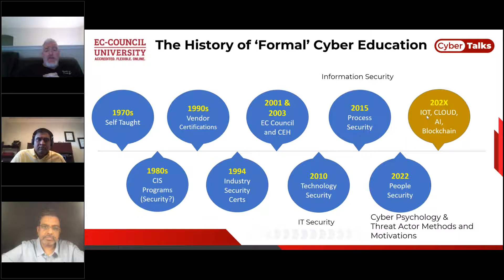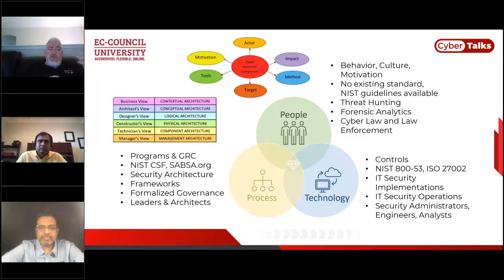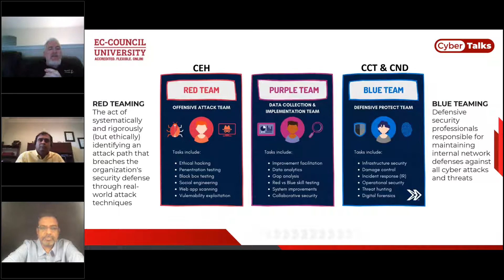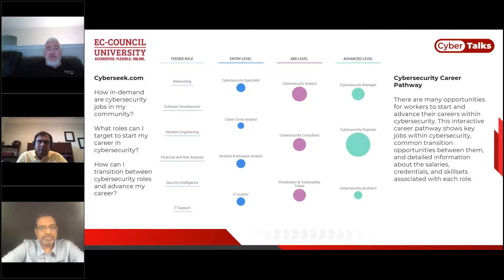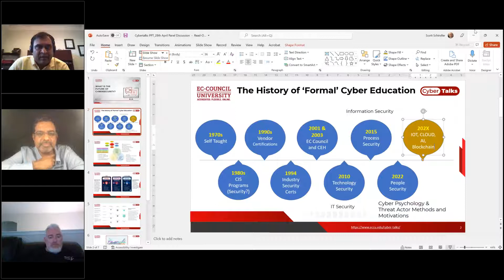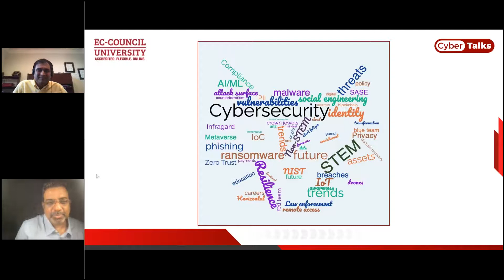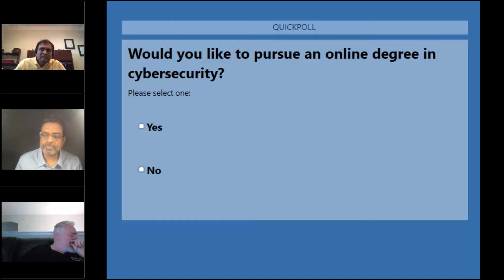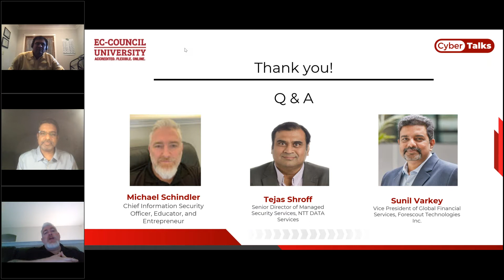What Is the Future of Cybersecurity?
Abstract:

With the increasing integration of digital technology into daily life, cyberthreats have become far more prevalent. Advanced cyberattacks are on the rise as organizations rush to incorporate innovative technologies into their business agendas and are thus exposed to new vulnerabilities. As attack vectors and methods become more complex and sophisticated, the scope of cybersecurity is also bound to evolve.

Cybersecurity is no longer just a problem for IT departments; it is now a priority concern for many leaders across industries. In this webinar, a panel of experts will shed light on what cybersecurity means today and how emerging technologies—including artificial intelligence (AI), machine learning, cloud computing, and the Internet of Things (IoT)—will impact the future of cybersecurity.

Key takeaways:

How emerging attack vectors are influencing the cyberthreat landscape
The anticipated role of automation and AI in both assisting and mitigating cyberattacks
Cloud environments as the new digital battlefront
The impact of imminent IoT upscaling on cybersecurity
How and why the supply chain is projected to become a prime target for malicious actors
How users are becoming their own passwords through biometric identification

Speakers:

Michael SchindlerMichael Schindler, Chief Information Security Officer, Educator, and Entrepreneur

Bio: Michael Schindler, a veteran with 27 years of experience in cybersecurity, is an adjunct professor at Collin College in Frisco, Texas, where he teaches the capstone security management course. He also serves as Chief Information Security Officer for LifeLong Medical Care in California, though he currently focuses most of his energy on community engagement and building a new social engagement company. Michael is the conference director for ISSA North Texas; the tri-chair lead for the social transformation domain of Tech Titans, a local community think tank; and a Chamber of Commerce supporter. He has previously served as the executive director of a nonprofit focused on helping people establish and develop cybersecurity careers.

Tejas ShroffTejas Shroff, Senior Director of Managed Security Services, NTT DATA Services

Bio: Cybersecurity evangelist Tejas Shroff has led multiple cybersecurity projects and initiatives and is currently Senior Director of Managed Security Services at NTT DATA, where he manages the identity and access management practice. Tejas is also an adjunct professor at the University of Texas at Dallas (UTD), where he teaches various cybersecurity courses to graduate students at the Jindal School of Management.

Sunil VarkeySunil Varkey, Vice President of Global Financial Services, Forescout Technologies Inc.

Bio: Sunil Varkey has over 27 years of security leadership experience with global corporations in the banking, telecommunications, IT-enabled services, software, and manufacturing sectors. He is currently Vice President of Global Financial Services at Forescout and was previously the Global Head of Cyber Security Assessments and Testing at HSBC. He has also served as Symantec’s Chief Technology Officer and Security Strategist for the Middle East, Africa, and Eastern Europe and Wipro Limited’s Vice President and Chief Information Security Officer.